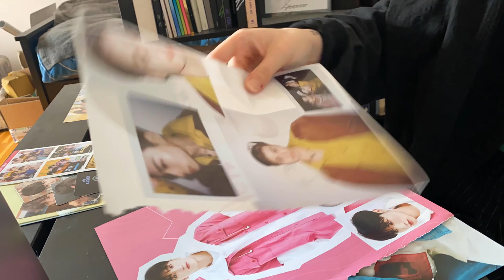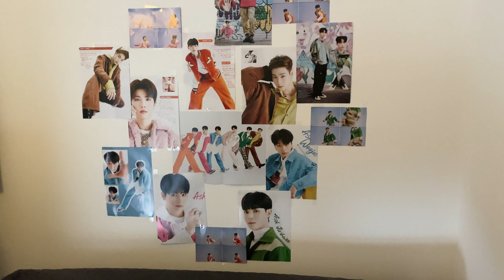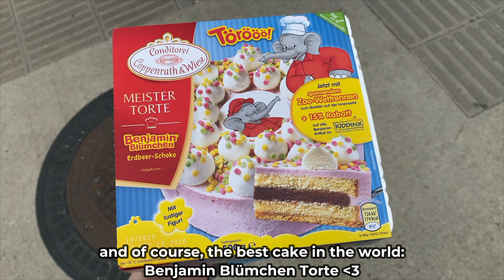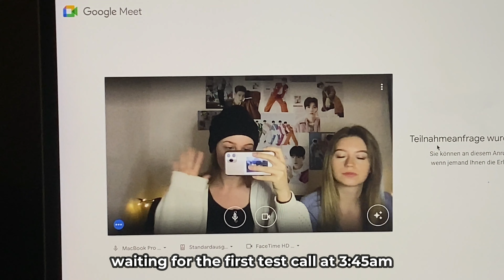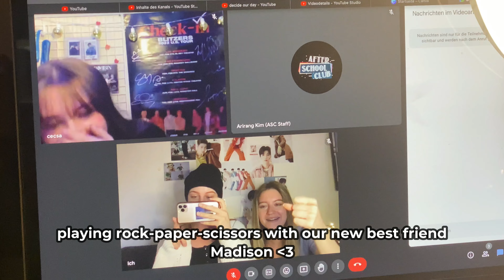hanging out with BLITZERS at "after school club"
Hi and welcome back to Fangirl Sunday! Today's video is once again really exciting, because today we got to hangout with one of our favorite groups "BLITZERS"! It was definitely a great experience and we are very grateful that we had the chance to see them today :)